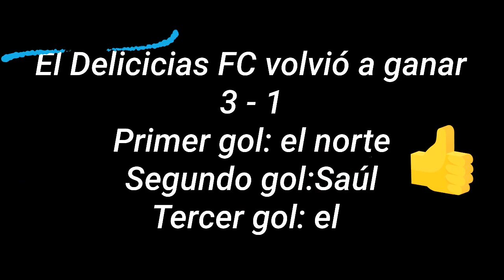El delicias fc vuelve a ganar